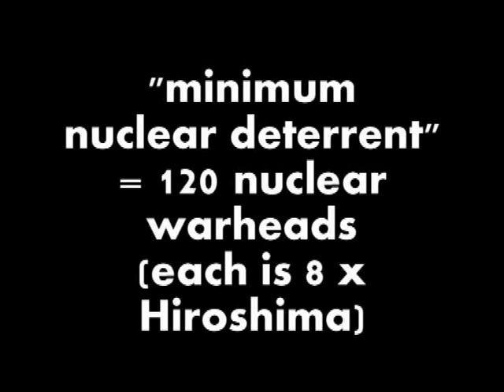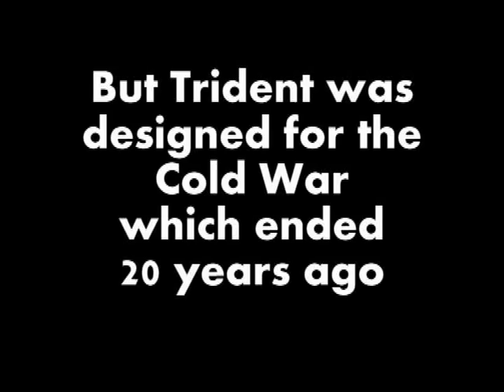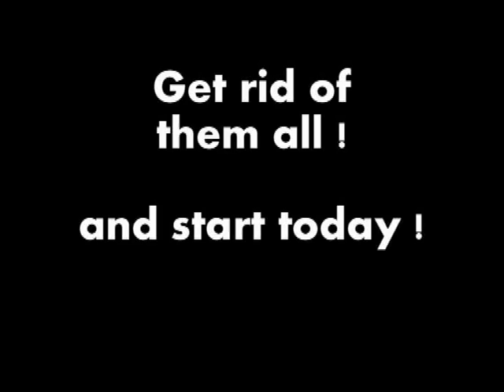Nuclear Mumbo Jumbo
Scottish CND buskers